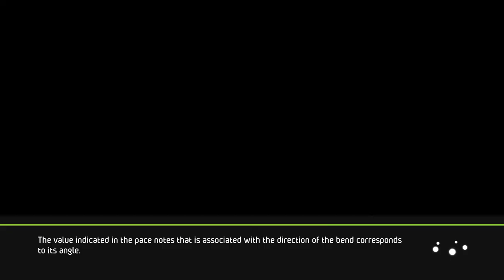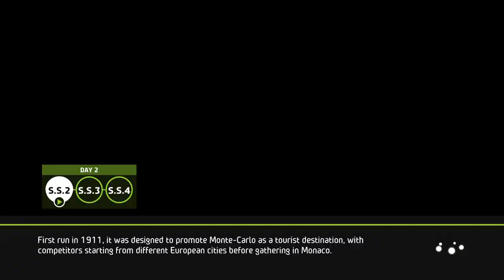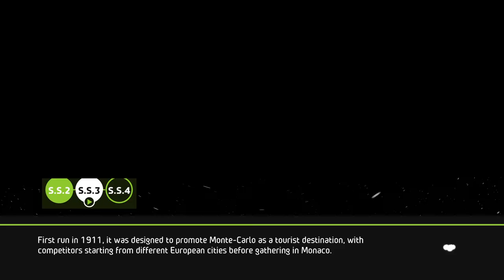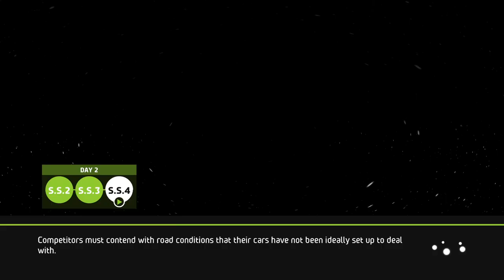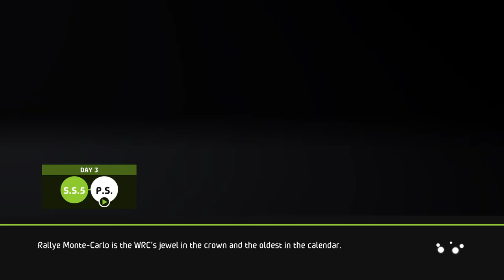Throwback Thursday - WRC 5 - Career - J-WRC - Rally Monte Carlo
Throwback Thursday - WRC 5 FIA World Rally Championship - Career - J-WRC - Rally Monte Carlo

Setup:
PlayStation 5